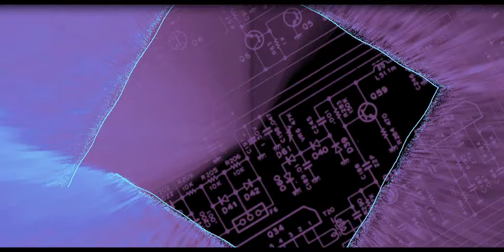Democracy, Freedom, Memories - 1989 by Lubomir Kavaldjiev (2023)